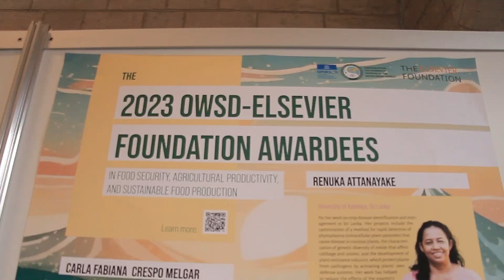Women Scientists from Global South on Food Security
500 scientists from 60 countries gathered at the 5th Global Food Security Conference in Leuven, Belgium in April 2024. Instead of saying, "you had to be there," we bring you voices and reflections from the conference.

This video features six of the seven women scientists from the Global South awarded the 2023 OWSD-Elsevier Foundation Awards. This year's focus was on food security.